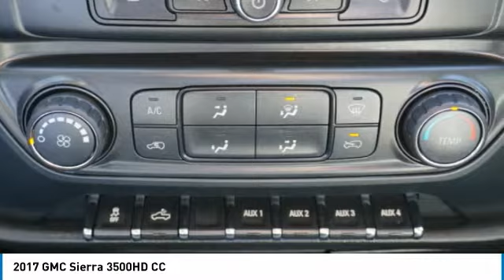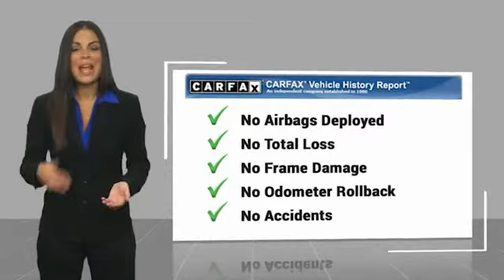2017 GMC Sierra 3500HD CC Decatur TX 204383A1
2017 GMC Sierra 3500HD CC

2111 US HWY 287 South

Looking for the right vehicle? Today could be your lucky day. this 2017 GMC Sierra 3500HD CC could be yours.